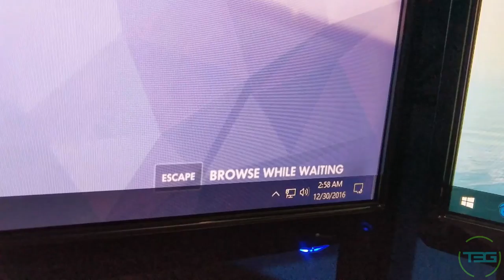Vlog 148 - NAME THIS EPISODE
Getting ISH DONE.

T3G Social:

Beme: Those3Guys